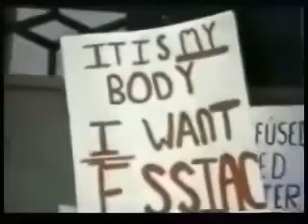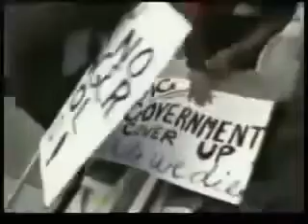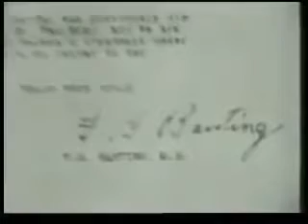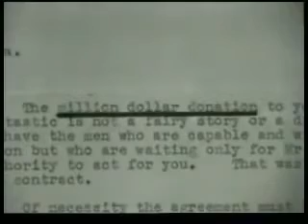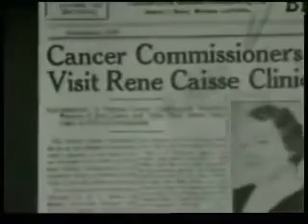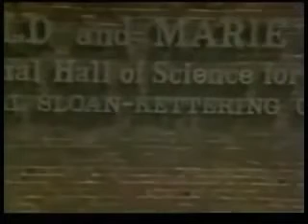Essiac Tea Story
Free initial consultation Skype me at sairon360

Rene Caisse, while Head Nurse at the Sisters of Providence Hospital in northern Ontario town (Canada) she saw an elderly lady being bathed and noticed that one breast was just a mass of scar tissue. This lady told her that years before she developed cancer and an Indian told her to make a tea out of certain herbs and drink it.  She wrote down the 4 herbs: burdock root (Arctium lappa), slippery elm inner bark (Ulmus rubra), sheep sorrel (Rumex acetosella), and Indian rhubarb root (Rheum officinale).  This was an Ojibwe herbal forumla, that she then called Essiac (Caisse spelled backwards).
    She then started to treat cancer patients.  Various medical doctors sent her their cancer patients, and eight of them signed a petition to the Department of National Health and Welfare ( Canada; in Ottawa Ontario Capital of Canada)  asking that she be given facilities to do independent research of her discovery.
    Dr. Banting (of insulin fame) advised her to make application to the University  of Toronto for facilities to do deeper research; he even offered to share his laboratory in the Banting Institute and work with her. He said  “ Miss Caisse I will not say you have a cure have for cancer but you have  more evidence of a beneficial treatment for cancer than anyone in the world”.
    For almost eight years she conducted an open clinic in Bracebridge Ontario and administered ESSIAC injections for cancer to hundreds of patients each week, who came to her with a written diagnosis from their doctors. During this time many, many doctors, surgeons, and scientist visited the clinic, read case histories, and examined patients.
    In 1959, Ralph Daigh, vice president and editorial director of Fawcett Publications in New York, introduced Rene to doctors at the Brusch Medical Center in Cambridge, Mass. There, under the supervision of 18 doctors, she began a series of treatments on terminal cancer patients and laboratory mice.
    In 1937 Dr John Wolfer, then director of the cancer clinic at Northwestern University Medical School arranged for Rene Caisse to treat 30 terminal cancer patients under the supervision of 5 doctors. After 18 months the doctors concluded that Essiac had relieved pain, shrunk tumours, and improved the survival odds of these patients.